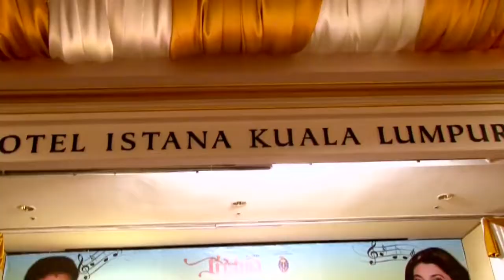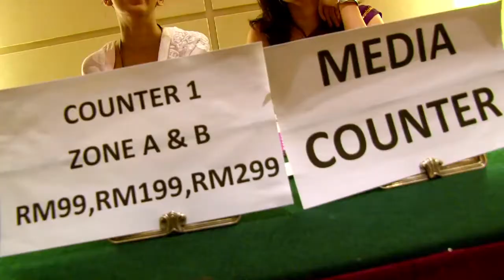Alka Yagnik & Udit Narayan live in Malaysia HD